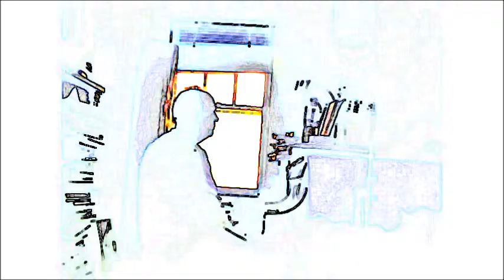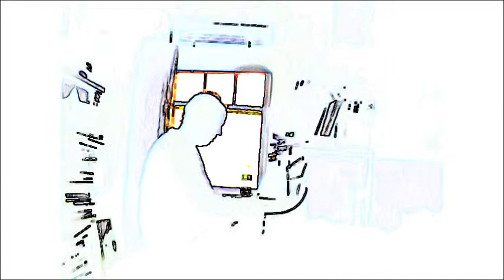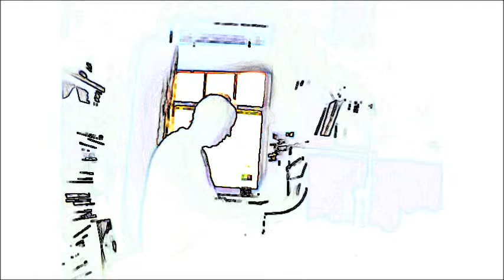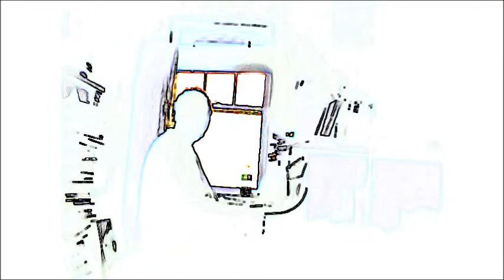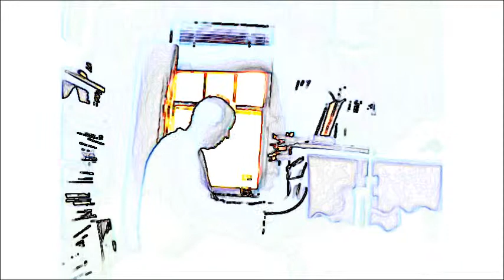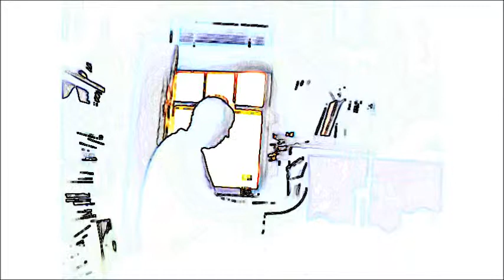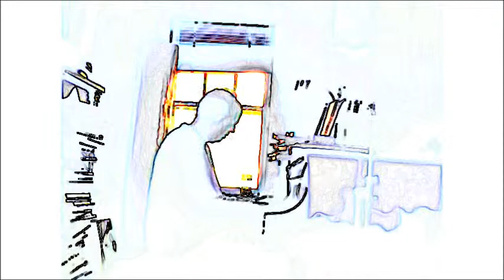Improv - Milky Way Galaxy (2012Apr24)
Improv - Milky Way Galaxy